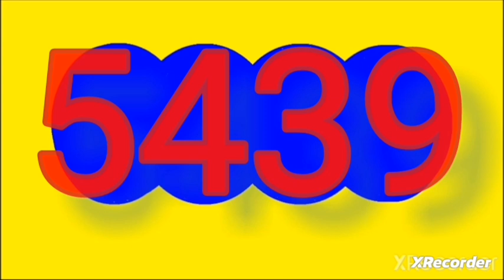RESULTADOS SORTEOS DE los CHANCES de La Tarde DEL domingo 3 diciembre del 2023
RESULTADOS SORTEOS DE LOTERIAS Y CHANCES DEL domingo 3 diciembre  del 2023